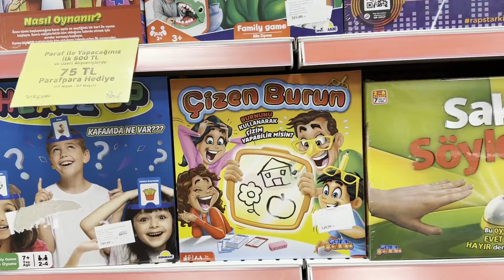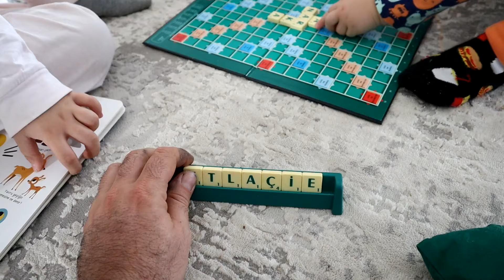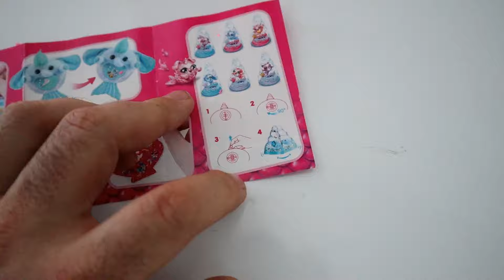BUĞLEM OKULLAR TATİL OLUNCA KARDEŞİYLE YARAMAZLIKLAR YAPTI